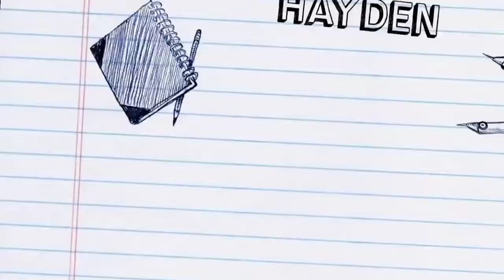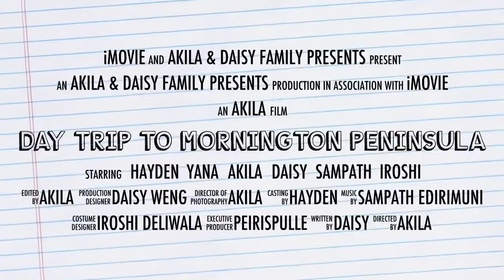DAY TRIP TO MORNINGTON PENINSULA